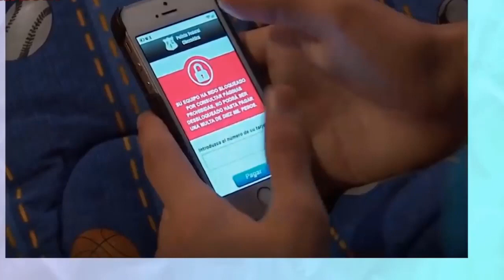Ha sí pvto creíste que podías escapar te de mi - meme plantilla